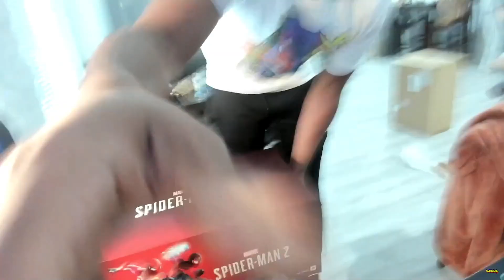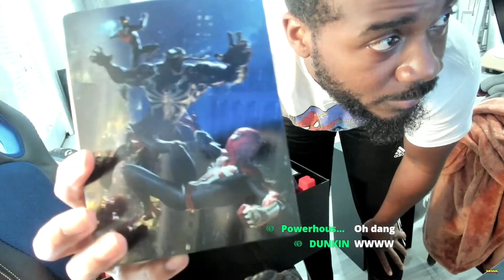Marvel's Spider Man 2 | Collector's Edition UNBOXING! | REACTION & REVIEW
Here's my unboxing of the Collector's Edition for Marvel's Spider-Man 2! Streaming twie today a well!

Intro made by: @SayuEdits

PSN: JosephWitty-